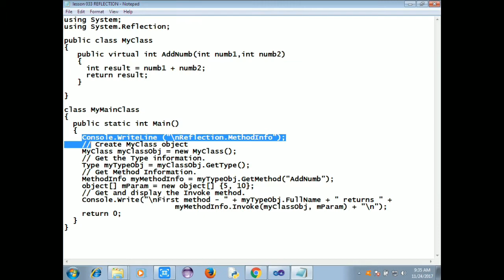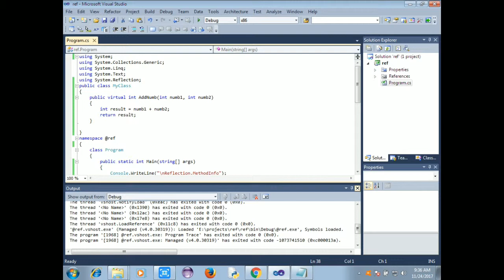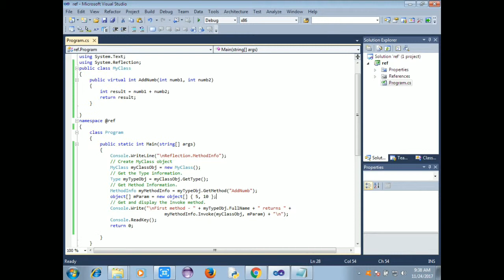C#.NET LESSON028 REFLECTION (தமிழ்)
C#.NET IN TAMIL